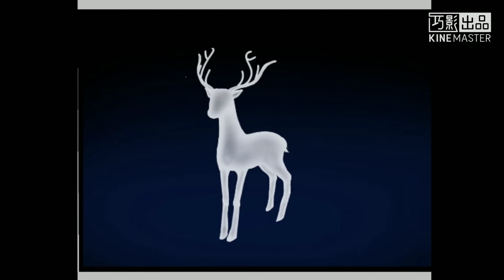[愛筆思畫]日常塗鴉(？？)|是鹿鹿(〃'▽'〃)|繪圖過程|(Speedpaint)|*開放交換繪了喲:)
這也許是委託吧 又或者是自願繪(？
今晚可能會發另一部影片
是關於忍的.w.( 對的沒錯又是她ww

我絕對要畫艾莎###(？

-- 關於頻道:

頻道規則(´・ω・`):
❌互訂
❌髒話
❌18+(啥
✅建議
✅問問題
✅聊天(？
✅(我想不到惹◑ω◐)
✅畫我(*¯︶¯*)(被打

自我介紹:
名稱:冷冰靈
生日:9月14日
星座:處女座ヾ(Ő∀Ő3)ノ
興趣: 還用說當然是畫畫 、聽音樂、耍廢(？？)
願望:變得外向(=￣ω￣=)

不擅交際 有點(很)內向
也是個挺玻璃心的人(很容易就會被傷到(つд⊂))
但是我會努力改變的(๑•̀ᄇ•́)و ✧

玩的遊戲有:食之契約、minecraft、第五人格(？？

目前入坑鬼滅 刀劍神域 約會大作戰 地城邂逅 殺戮天使